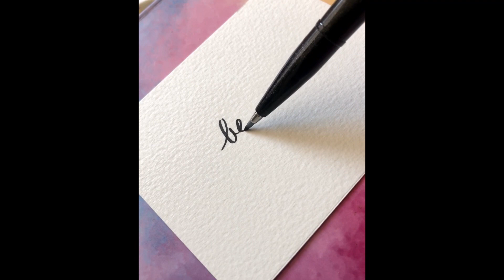Magical Art: Painting with Water Drops Techniques!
🎨 Welcome to the enchanting world of painting with water drops! 🎨

In this mesmerizing tutorial, we will unveil the magical techniques of using water drops to create breathtaking artworks. Whether you're an experienced artist seeking new avenues of creativity or a beginner eager to explore unique art methods, this step-by-step guide will immerse you in the wonder of water drops as a medium for artistic expression.

💡 Join us as we experiment with water drops to form captivating textures, intricate patterns, and dreamy effects on the canvas. We'll delve into the science of water behavior and how to harness its beauty in your artistry.

🌟 This tutorial is not just about painting; it's an artistic adventure where each water drop becomes a brushstroke of emotion and imagination.

🖌️ Throughout the journey, we'll share tips, tricks, and inspirational ideas to ignite your creativity and elevate your artwork to new heights.

Are you ready to explore the art of painting with water drops and unlock the magic of this captivating technique? Let's embark on this artistic journey together!

🎨 Grab your brushes and water droppers and paint along with us! Your support means the world to us! 🌍✨